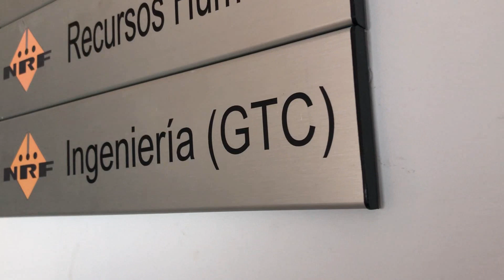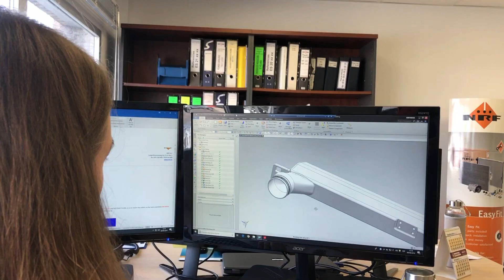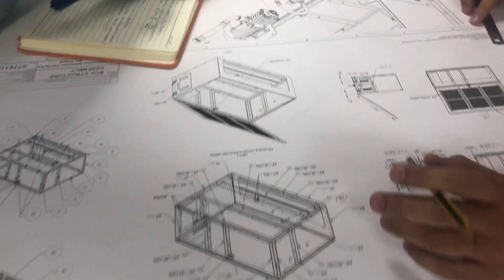Inauguration event of NRF Granada Tech Center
We invite you to watch Inauguration event of NRF Granada Tech Center

“The idea of this project was conceived in Automechanika 2018. 9 months later, 1st floor of our building had been refurbished, 5 engineers and new Production Manager had been hired and trained.
GTC will be part of the Engineering Department already existing in Mill, increasing our capacity for designing and manufacturing new products. NRF Tech Center will increase our capacity, provide faster and better solutions to the Customers, in accordance to their needs.”   Ignacio Sampedro Engineering Unit Manager Spain.

~Drone footage done by Matt Briggs.